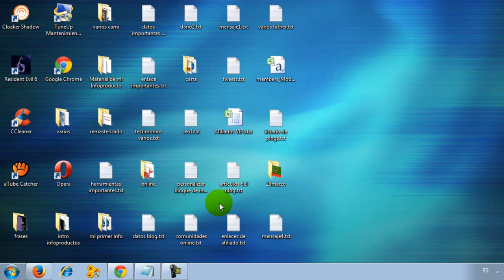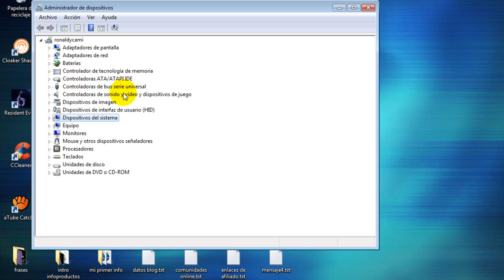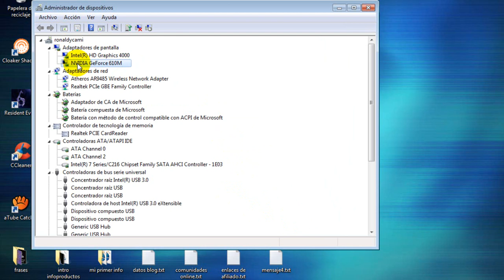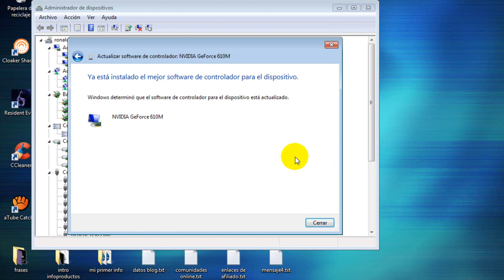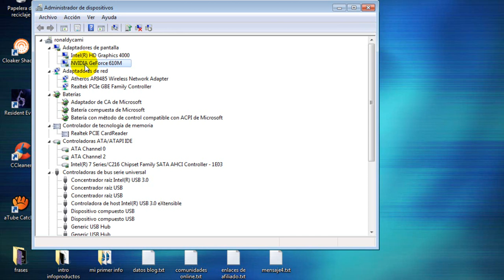Como Actualizar los Controladores de mi PC sin programas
En este tutorial aprenderás como actualizar los controladores de tu pc sin programas. Actualiza los driver de tu PC.